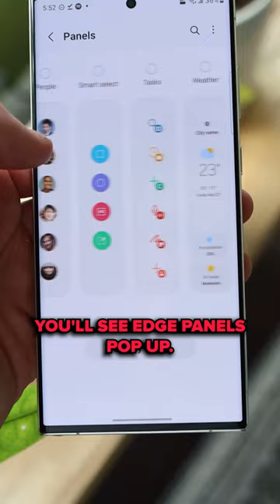Samsung edge panels explained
One or more of the products shown in this video may have been sent to me at no cost. This does not influence my opinions; I always cover both pros and cons.